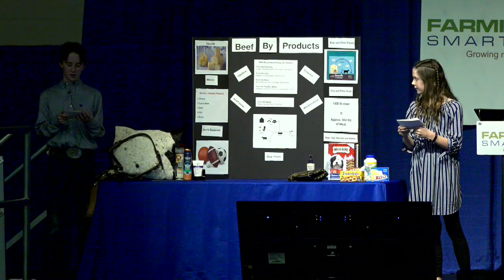4H youth speeches at Farming Smarter Conference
Each year, Farming Smarter provides an audience for exceptional 4H youth speakers to share their stories. Here are the speakers from our 2019 conference.